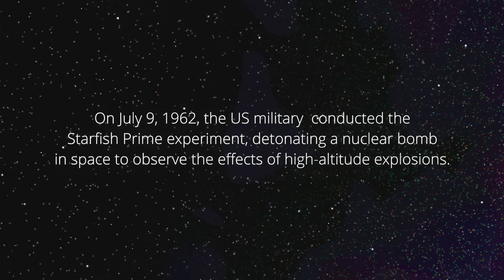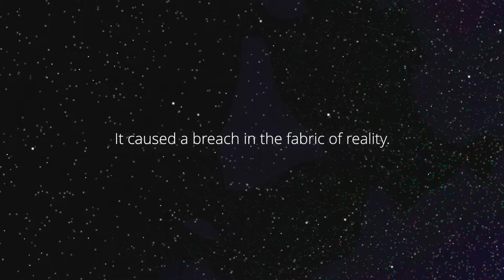AI Generated Short Film: HIDE. | Made with Runway Gen-3 & Luma AI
HIDE is a short film generated with Runway Gen-3, Luma Dream Machine, Topaz AI, and Final Cut Pro X.

Sound Design: Zach Grzeskowiak
Soundtrack: Suno AI 3.5
Other Tools Used: Midjourney v6.1, Elevenlabs